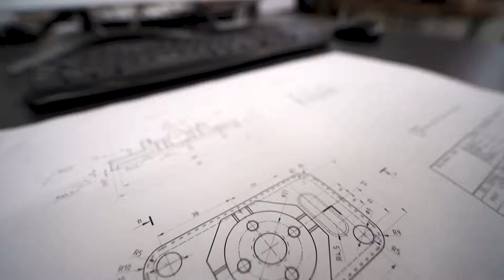CNC i CAD cam tehnologije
Promotivni video discipline CNC i CAD cam tehnologije na državnom natjecanju učenika strukovnih škola - WorldSkills Croatia 2019

Promotional video of the skills CNC and CAD cam on State Vocational Student Competition - WorldSkills Croatia 2019